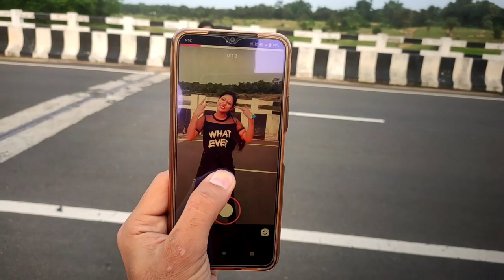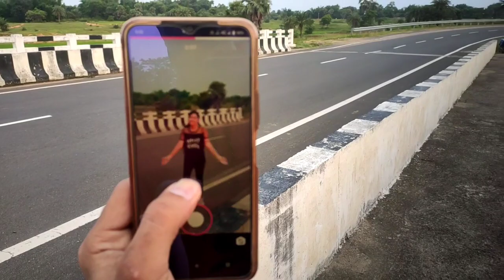Lockdown mai bhi isko Ghumna hai 😂 || Bike Riding VLOG|| By Akash Nag Vlogs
FAIR-USE COPYRIGHT DISCLAIMER * Copyright Disclaimer Under Section 107 of the Copyright Act 1976, allowance is made for "fair use" for purposes such as criticism, commenting, news reporting, teaching, scholarship, and research. Non-profit, educationa